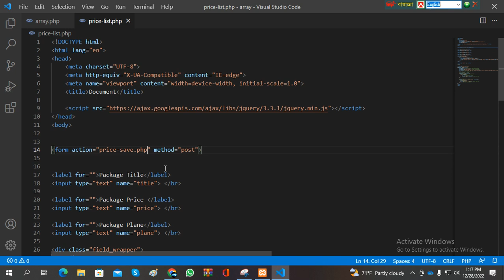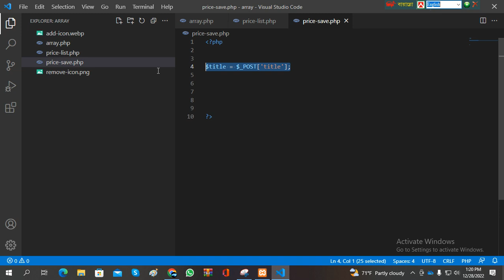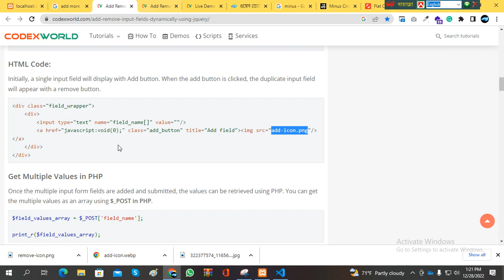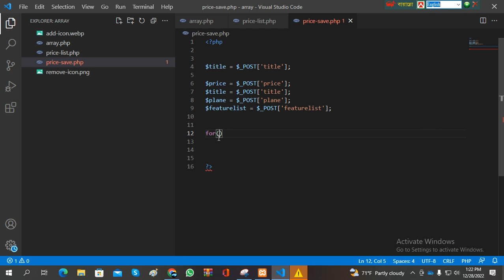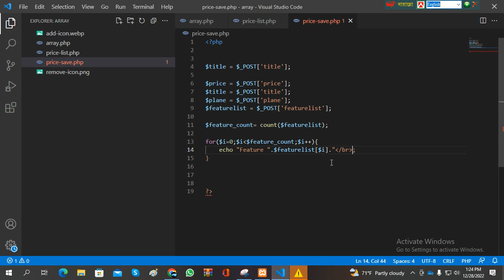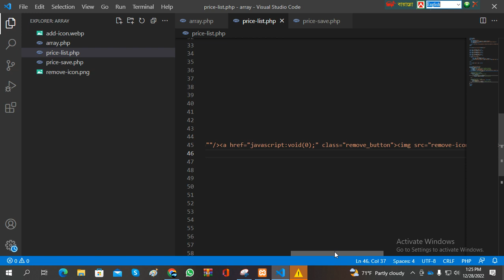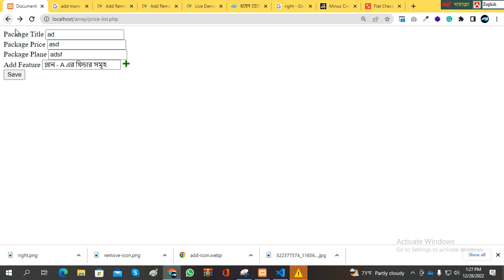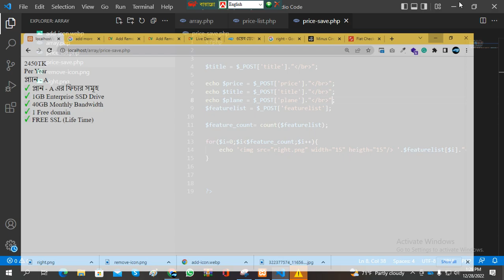6# indexed array || Add More Feature in PHP || Real Example || Problem Solve Part#02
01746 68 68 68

insert data into array PHP
insert data into array in PHP
insert data into a array in PHP
insert data into an array in PHP
insert information into array PHP
insert data into array in php tutorial
insert information into array in PHP
tutorial insert information into array in PHP
insert information into array in php tutorial
how to insert data into arrays,mobile apps
php array
php insert data into array tutorial
php arrays
connecting PHP
editing php